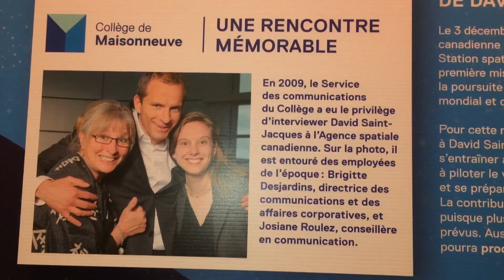Canadian David Saint-Jacques joins crew at space station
After a flawless launch and a warm welcome at the International Space Station, a Canadian is in orbit again for the first time since 2013. David Saint-Jacques will spend the next 6½ months up there conducting experiments, operating Canadarm2 (the Canadian-built robotic arm aboard the ISS) and testing new technologies, according to the Canadian Space Agency.